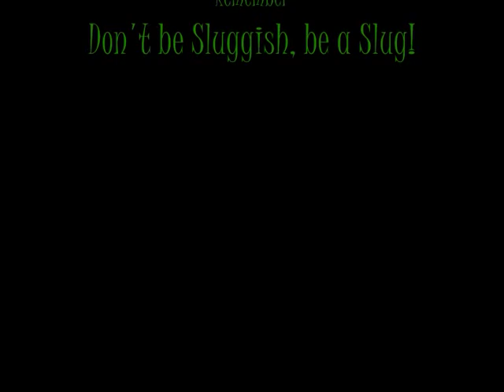Lord of the Rings-Potato Song.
Different Version of the Potato Song. Enjoy :)